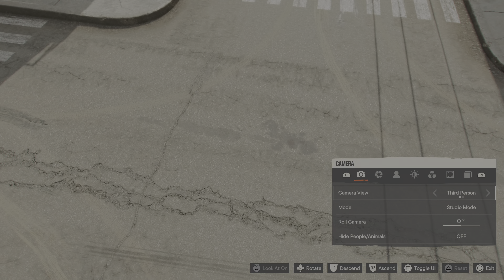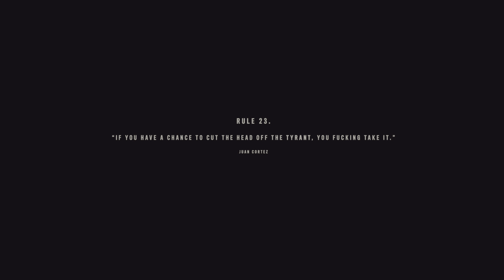Far Cry 6 PS5 4K HDR